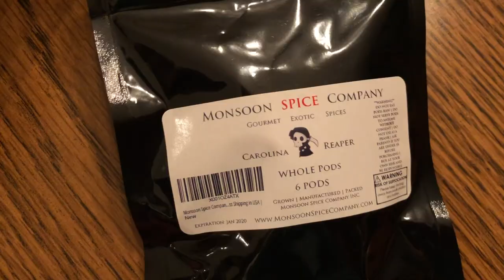TRYING THE CAROLINA REAPER (WORLDS HOTTEST PEPPER CHALLENGE)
Watch as me and my friends take on the Carolina Reaper, the hottest peppers in the world.
Go to about 9:20 to see where we bite the peppers